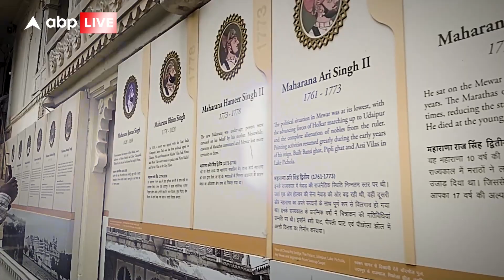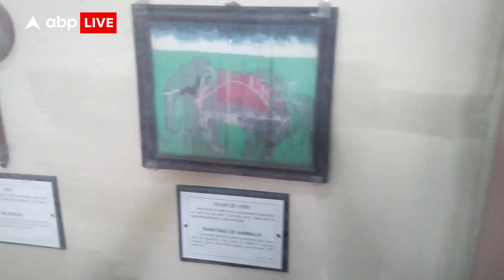International Museum Day के दिन वो Museum जहां संभाल कर रखी गई है Maharana Pratap की विरासत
आज इस वीडियो में हम आपको उदयपुर में बनाया हुआ महाराणा प्रताप के म्यूजियम के बारे में कुछ महत्वपूर्ण जानकारियां बताएंगे| जानने के लिए उपर दिखाया गया वीडियो जरूर देखें|